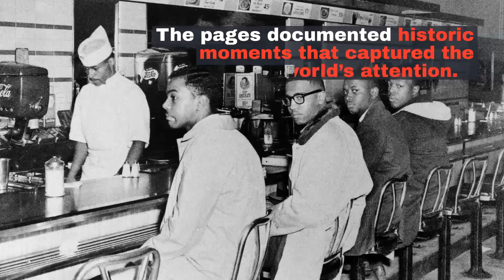WATCH NOW: Get the Editor's Special to get great subscription rates